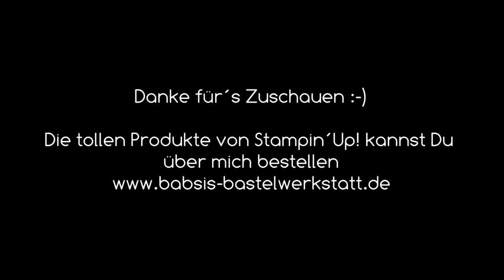Besondere Kartenform - 3D Karte zum Muttertag - Muttertagskarte basteln - Stampin´Up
Heute habe ich eine besondere Kartenform eine 3D Karte zum Muttertag als Idee zum basteln für Dich. Du kannst sie natürlich auch für einen anderen Anlass nutzen. Alles Liebe kann man immer wünschen. Hier findest Du Step by Step eine tolle Anleitung von Babsi´s Bastelwerkstatt. Ich bin unabhängige Stampin´Up! Demonstratorin und möchte Dir Inspirationen für Deine Bastelkreationen geben. Viel Spaß beim Anschaun und Nachbasteln. :-)

Babsi

Links:
*Adapter für Rekorder und Mikrofon *Speicherkarten